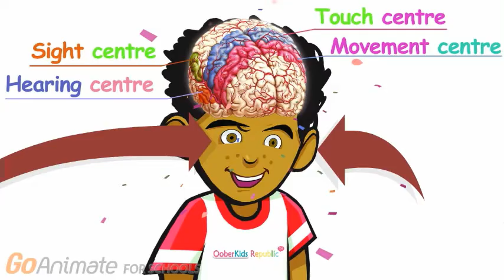Feed My Brain - Meet the most amazing computer ever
You are invited to a journey into the most amazing machine ever invented: your brain.